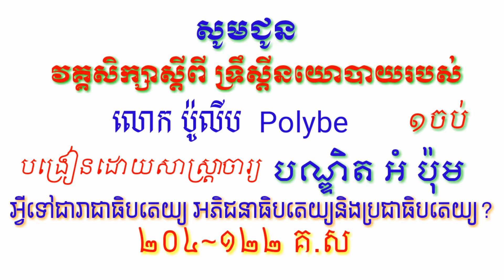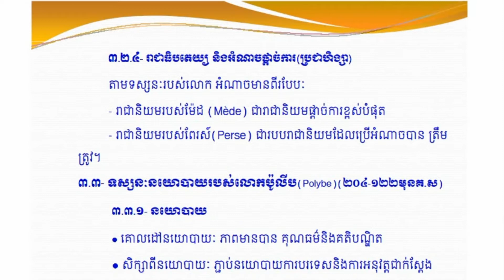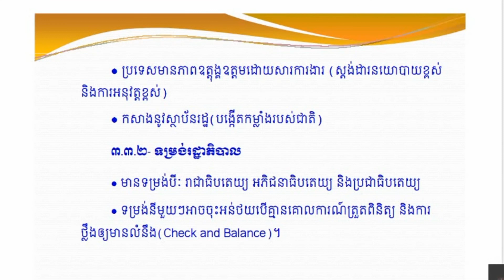8. ទស្សនៈនយោបាយរបស់លោក ប៉ូ លីប, Theory politics of Polybe, 122 before Christmas, ចប់, End, សិក្សា, ឈ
8. ទស្សនៈនយោបាយរបស់លោក ប៉ូ លីប, Theory politics of Polybe, 122 before Christmas, ចប់, End, សិក្សា, ឈ្វេងយល់, របៀប, វិធី, បង្កើត, Khmer law, Khmer song, war, democratic, learn, study

សិក្សា, ឈ្វេងយល់, របៀប, វិធី, បង្កើត, Khmer law, Khmer song, war, democratic, learn, study
សួស្តីបងប្អូនជនរួមជាតិដែលបានចូលទស្សនានិងឈ្វេងយល់នូវវីដេអូក្នុងបញ្ជីកម្រងទស្សនៈនយោបាយរបស់ អ្នកប្រាជ្ញ វិទូ ល្បីៗ នៅក្នុងពិភពលោក ដែលបង្រៀនដោយលោកសាស្ត្រាចារ្យ បណ្ឌិត អំ ប៉ុម ។
     សូមអរគុណចំពោះការទស្សនារហូតដល់ចប់។